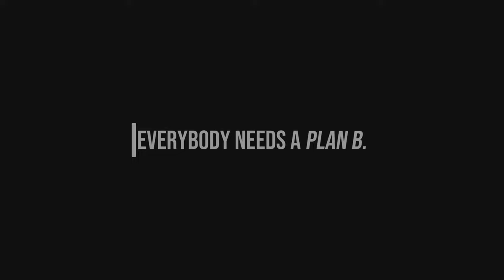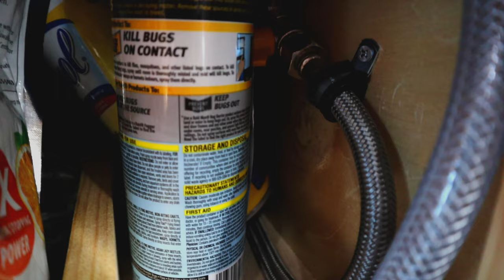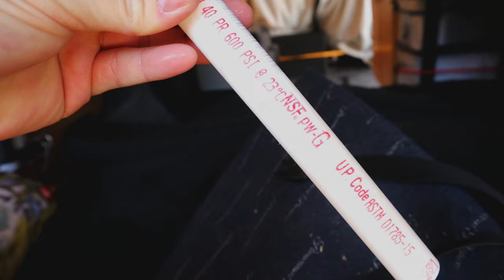MTBPlanB Tip for water pick-up in a van camper, hot shower plus other updates.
This week we provide a tip on maximizing the efficiency of water pickup from fresh water tanks in a van camper. We also give an update on our hot water, shower, cooking arrangements and more!.